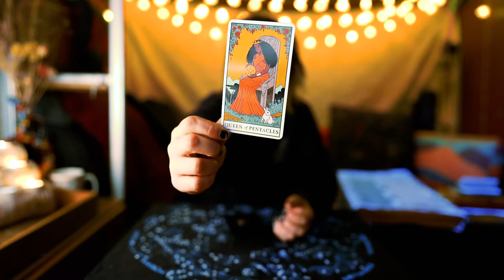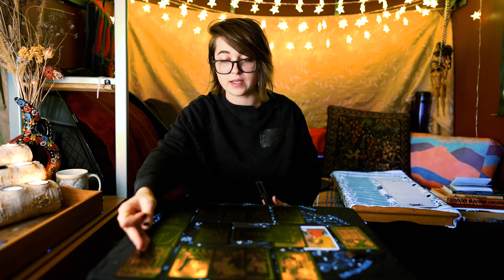ARIES| Staying Busy While You Wait | FEBRUARY 2022